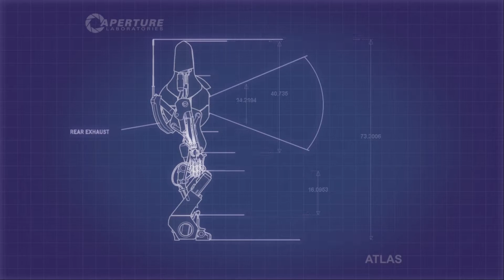Losers Play Portal 2 Co Op Part 3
Episode 3: I Trusted You!

Hoshi and BiscuitBlade are at it again! This time they're working together to tackle the mind-bending puzzles of Portal 2's Co-Op campaign. Gaze upon the glorious mediocrity as they struggle to solve the most basic of puzzles.